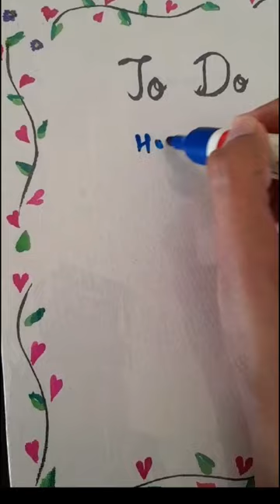DIY White Board Video Tutorial - Simple activities for kids to do at home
Your child will love creating this DIY whiteboard.
Step 1: Use brush pens to draw and paint simple designs on a canvas board.
Step 2: Cover the board with gelatin paper and use it to list down daily tasks, study schedules, etc., and wipe clean at the end of the day!